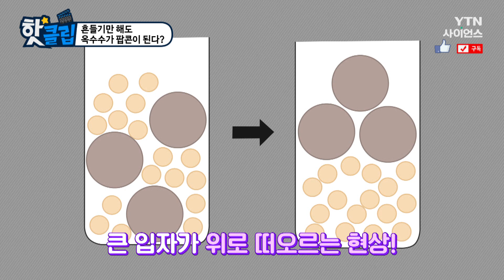[핫클립] 작은 알갱이가 내려가는 원리는 무엇일까? / YTN 사이언스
콘 옥수수를 일정 시간 동안
흔들기만 했는데 팝콘이 되었다?
큰 알갱이 사이로 작은 알갱이가
내려가는 원리는 무엇일까?

흔들기만 해도 옥수수가 팝콘이 된다? / YTN 사이언스